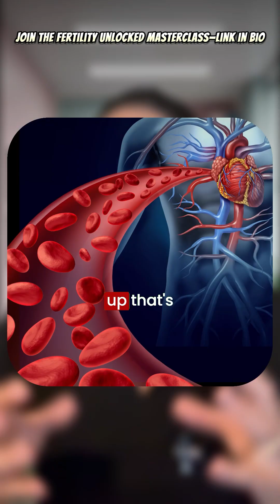Why Cholesterol Isn’t the Enemy Here’s the Real Cause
Cholesterol has been one of the most misunderstood topics in health for decades. You’ve probably heard that high cholesterol causes heart disease  but what if that’s not true

Come join me live in my next free Fertility Masterclass to get
    ✅ Fertility strategy that works
    ✅ Scientific breakthroughs made in egg quality
    ✅ Proven tactics YOU can USE NOW

In this video, we break down the real role of cholesterol in your body and why it’s actually essential for your hormones, your brain, your skin, and your entire nervous system.

Cholesterol is not the enemy, it's a helper, a repair molecule that your body uses to fix inflammation and damage inside your arteries.

Let’s get one thing straight when you cut down on dietary cholesterol, your body simply makes more.

When you eat more cholesterol, your body makes less. That’s because your liver produces most of the cholesterol in your body, not your diet. It’s part of a natural balancing act that keeps you healthy.

When we talk about LDL and HDL, most people assume those are types of cholesterol. They’re not. They’re lipoproteins  little shuttles that carry cholesterol in and out of the liver.

LDL moves cholesterol into the liver; HDL carries it out. This constant recycling process is vital for hormone production, brain function, and cell repair.

So why does cholesterol get such a bad reputation Because it’s often found at the scene of the crime  in plaque buildup and blocked arteries. But here’s the truth cholesterol doesn’t cause that damage. It’s there to patch it up.

The real issue is what damages the arteries in the first place, things like inflammation, oxidative stress, insulin resistance, and metabolic dysfunction driven by excessive sugar and refined carbs.

It’s like blaming firefighters for a fire just because they’re there. Cholesterol shows up to help repair the artery, it's not the one causing the flames.

🧠 Why cholesterol is vital for your health
It helps your body make hormones like estrogen, testosterone, and cortisol.
It supports healthy skin, preventing dryness and premature aging.
It’s crucial for brain health, memory, and focus. About 25% of your body’s cholesterol is in your brain!
It supports nerve function and communication between cells.

When you lower cholesterol too much, you may actually disrupt hormone balance, slow brain function, and weaken your body’s ability to repair itself.

That’s why the goal should never be as low as possible , it should be balanced and functional.

💡 So what causes artery damage and plaque buildup
The real culprit is chronic inflammation  often caused by poor diet, processed vegetable oils, sugar spikes, and stress.

When your artery walls get inflamed, cholesterol rushes in to patch the damage. Over time, if the inflammation doesn’t stop, that patching process turns into buildup.

The key isn’t to fear cholesterol, it's to fix what’s damaging your arteries in the first place. Focus on reducing sugar, managing insulin resistance, improving metabolic health, and keeping your body’s inflammation low through whole foods, quality fats, and movement.

If you’ve ever been confused about “good cholesterol” and “bad cholesterol,” or you’ve been told to cut out eggs, butter, or red meat this video will help you understand how cholesterol actually works and why it’s essential for optimal health.

❤️ Key takeaway Cholesterol isn’t the problem. Inflammation is. Heal your metabolism, lower sugar, and support your body  and cholesterol will do what it’s supposed to do protect you.

👉 Watch until the end for a clear breakdown of HDL, LDL, and how your liver regulates cholesterol naturally.